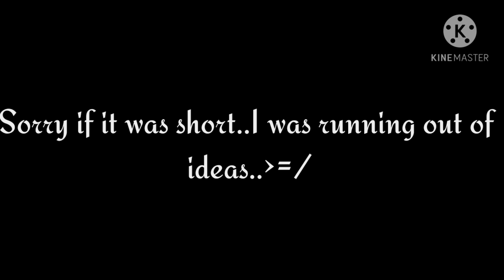How the Aftons got there Christmas outfit..